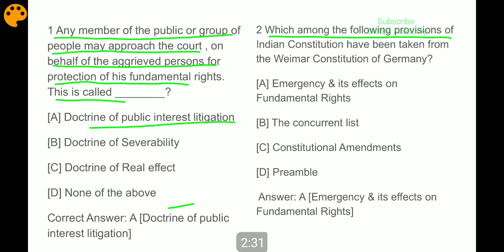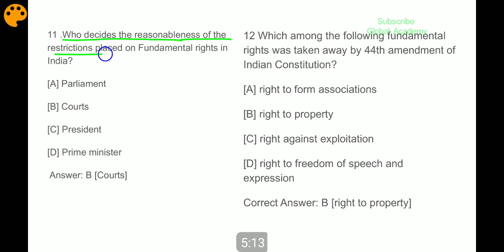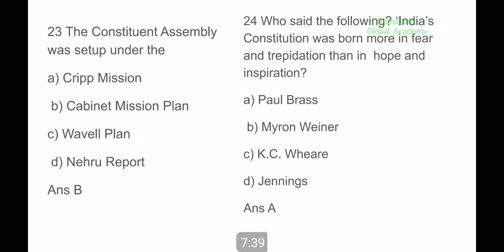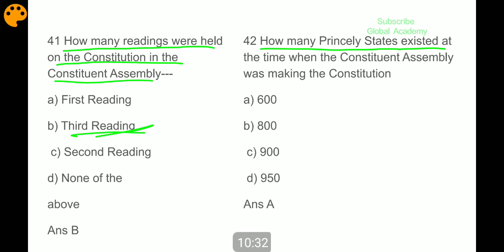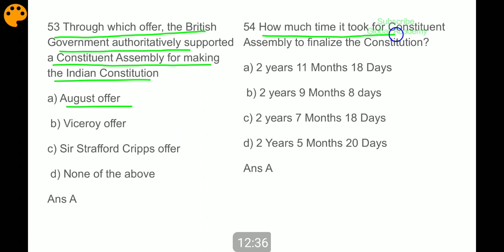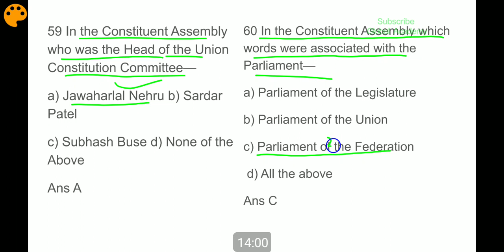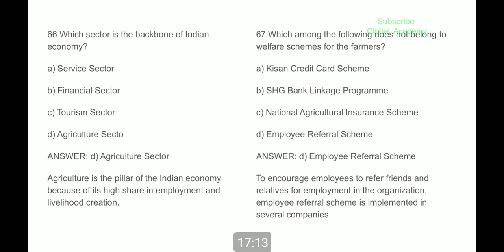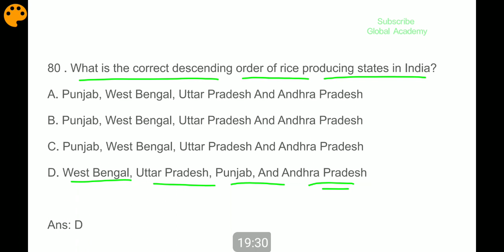MCQ'S on General Knowledge of Jammu and Kashmir | Part 5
In this vedio we will discuss MCQ'S on General Knowledge of jammu and kashmir
Its the 5th part of this series
First 4 parts are already uploaded and u can view then by searching in the play list of the Channel Global Academy